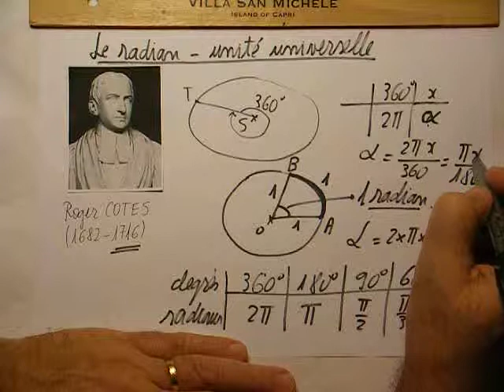170. 2nde-Le radian-unité universelle pour mesurer les angles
La définition du radian, pour un curieux de 3ème !